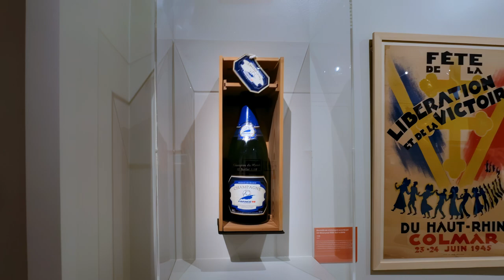expo Victoire, Musée de l'Armée, les Invalides - Paris novembre 2023